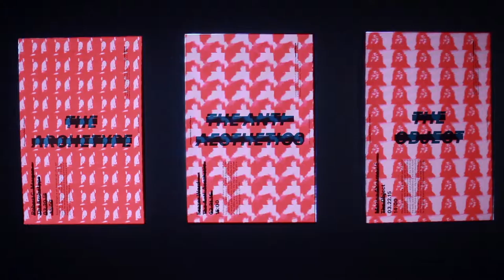I Am the Object Lecture Series Posters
Poster series on a three part lecture series based on Marina Abramović work. Print, Motion, & Projection